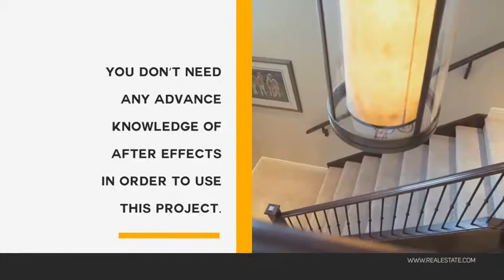Real Estate Promo 3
Real Estate Promo 3 Presentation for promote your company or service. Just edit the text, drag and drop your logo , images and hit render. 100% After Effect.